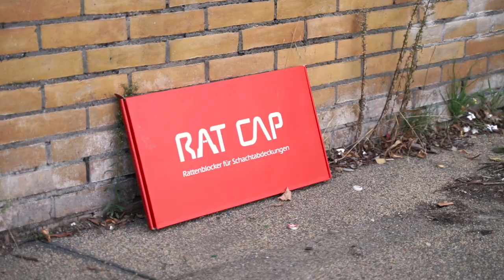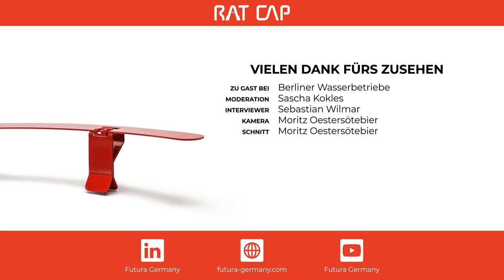Rattenbekämpfung in der Kanalisation | Moderne Hilfsmittel zur Eindämmung von Kanalratten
Heute geht es um die Rattenbekämpfung in der Kanalisation. In unserem Interview mit Sascha Kokles über moderne Hilfsmittel zur Eindämmung von Kanalratten und die Erfindung der RatCap.

Ein Überblick:

00:00 - Intro
01:15 - Warum Ratten in die Kanalisation gehen
02:10 - Die Risiken von Rodentiziden
02:51 - Die Neuentwicklung: RatCap

Die RatCap verhindert das Eindringen und das Verlassen der Kanalisation von Ratten

Er ersetzt den Einsatz von Rattengift, ist kostengünstig und nachhaltig und die Montage ist einfach.

Rodentizide, also Rattengift, werden seit Jahrzehnten in fast jeder Kommune in der Kanalisation eingesetzt. Mittlerweile weiß man, dass das Gift nicht dort bleibt, sondern über die Kanäle in die Umwelt gelangt. Diese PBT-Stoffe reichern sich in der Umwelt an und verbleiben da über sehr lange Zeit.

Es wird vermutet, dass jedes Jahr in Deutschland ca. 600 Tonnen Fraßköder in der Kanalisation ausgebracht werden. Da diese Stoffe auch als reproduktionstoxisch eingestuft und mittlerweile in zahlreichen Fischen nachgewiesen wurden, kann man bisher nur vermuten, wie gravierend die langfristigen Auswirkungen auf die Umwelt sind. Fakt ist: Die Gifte befinden sich bereits in unserer Nahrungskette.

Die RatCap® ist eine speziell entwickelte Vorrichtung, die verhindert, dass Ratten weder in die noch aus der Kanalisation gelangen können. Sie wird auf den Schmutzfangkorb gesteckt und blockiert damit die Möglichkeit, dass Ratten am Schmutzfangkorb vorbei nach oben gelangen. Die Montage erfolgt durch einfaches Aufstecken mittels Clips.

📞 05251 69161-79